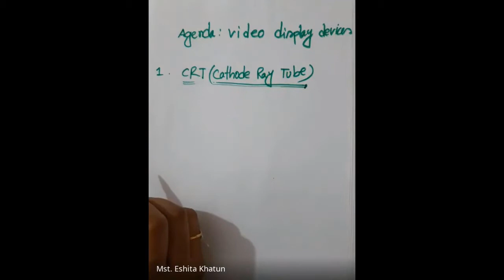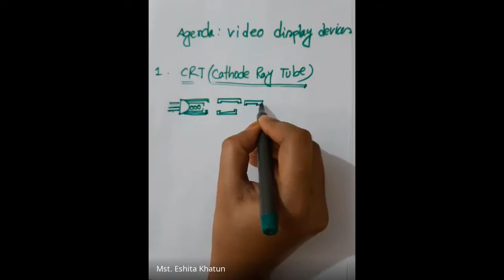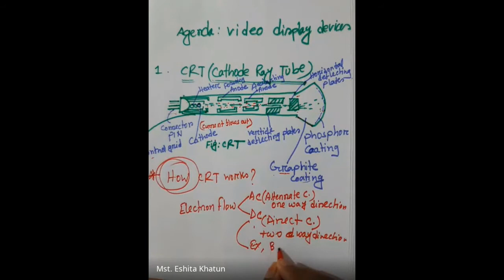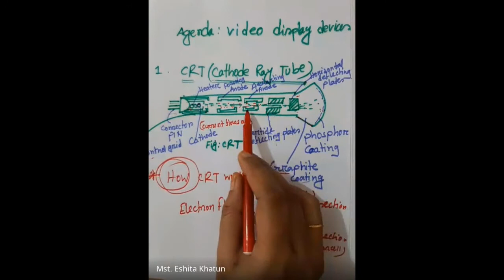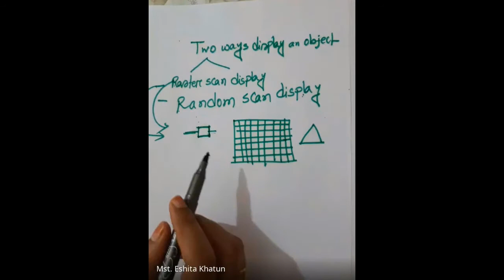Lecture 2 Part I: Video display devices(CRT, Raster scan display, Random Scan display)